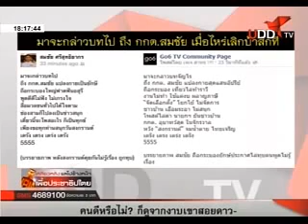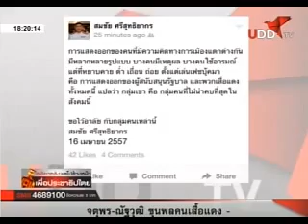เหลียวหลังแลไปข้างหน้า 16 4 2014